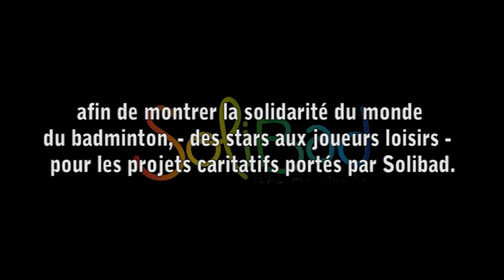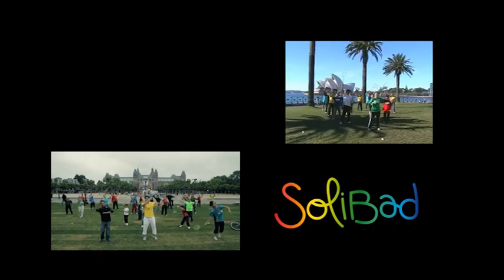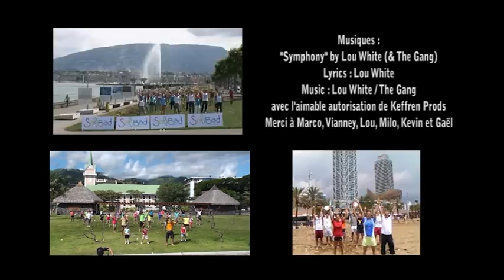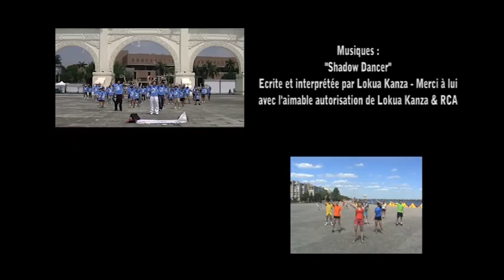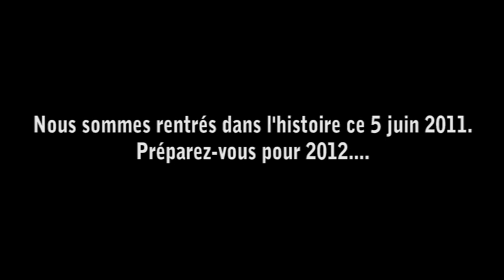Solibad Flashmob 2011 VF